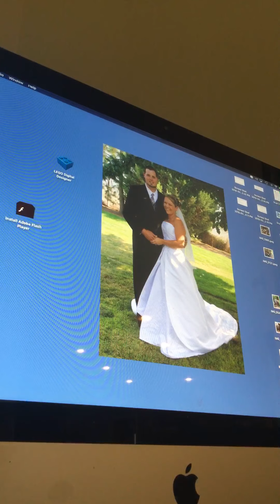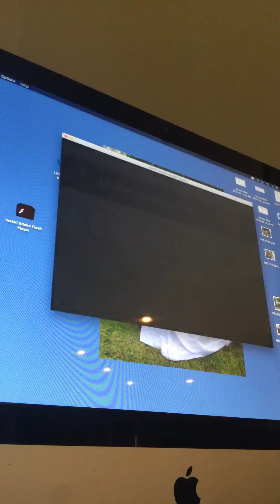LEGO Jurassic world Godzilla